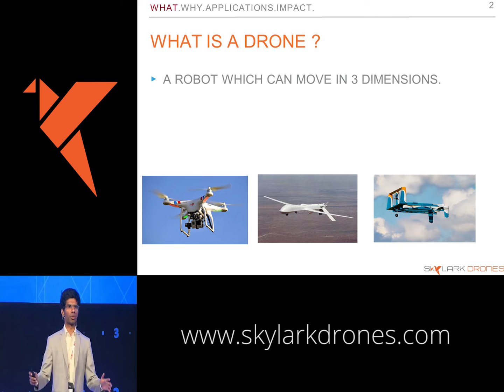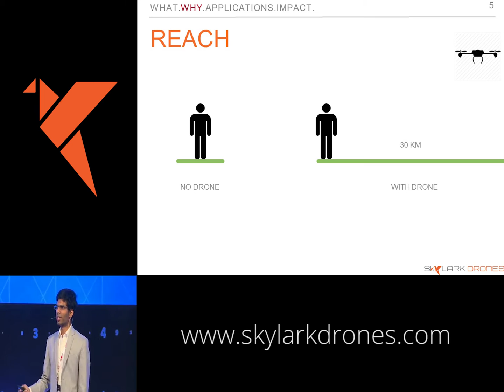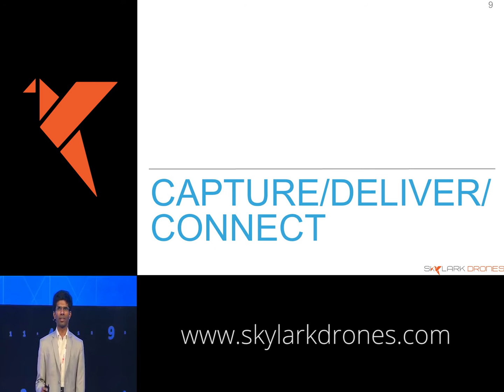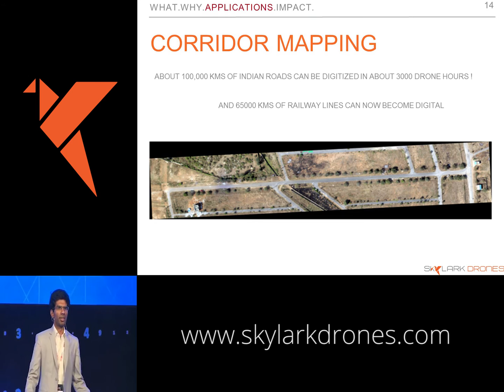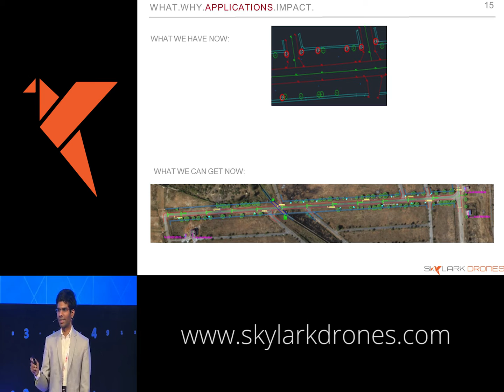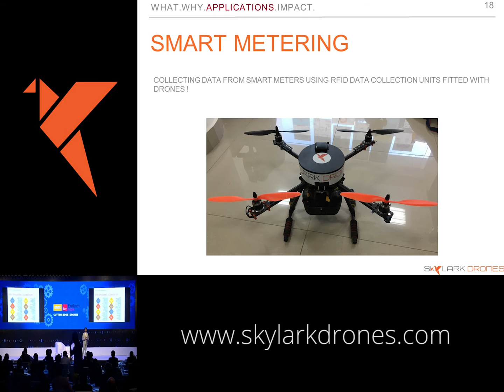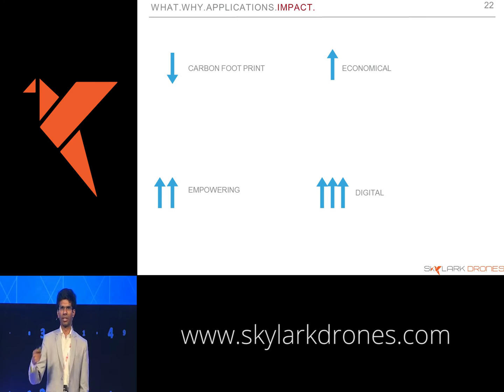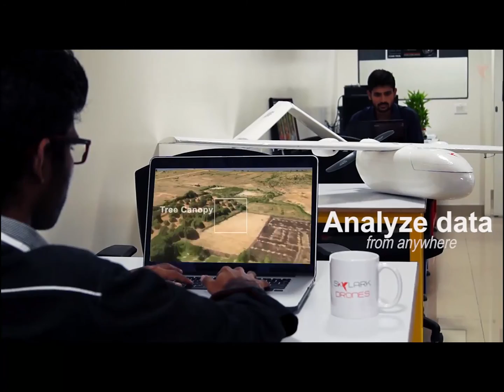Skylark Drones at EmTech 2016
Watch our Co-Founder, Mughilan talking about Drones Solutions at
EM Tech 2016  as speaker under influential Speaker Category.